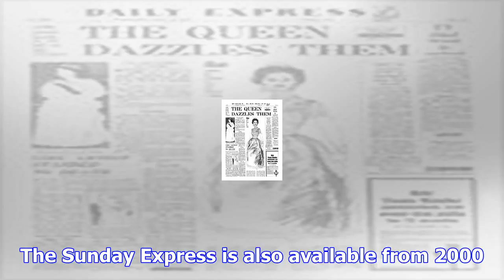Paper archive | express.co.uk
The Express archive is a y searchable database of the newspaper. Here you can view, download and pri...